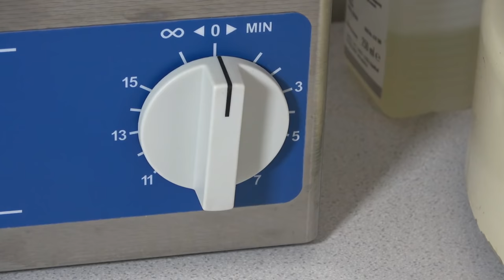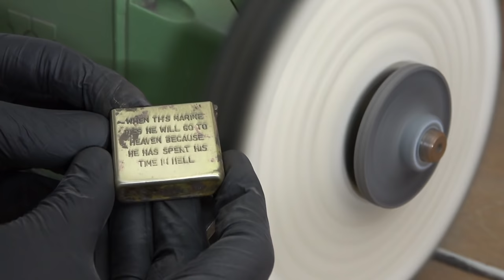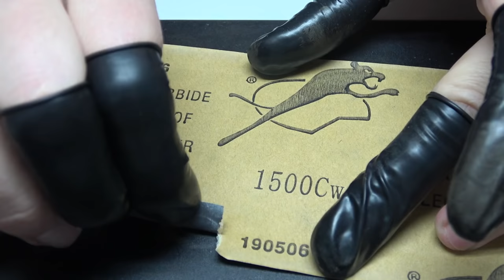Restoration of a Vietnam War Zippo Lighter - Bong Son 68-69 Military Lighter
This time I´m restoring a Zippo Lighter from the Vietnam War Era.
Its engraved with:
VIETNAM - BONG SON 68-69
"When this marine dies he will go to heaven because he has spent his time in hell"

The lighter is in a bad condition. It looks like it was stored for many years on a moist place. One rivet is broken and the other one is rusty. The cap of the zippo is loose and the inside of the zippo is full of dirt and rust.